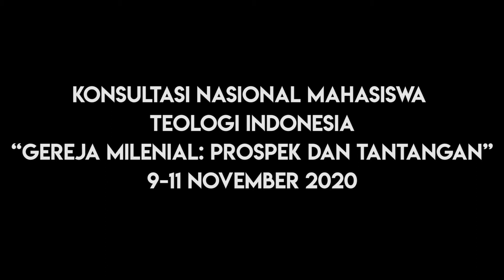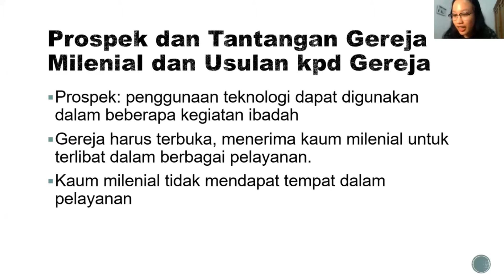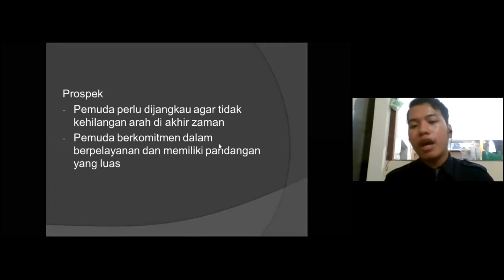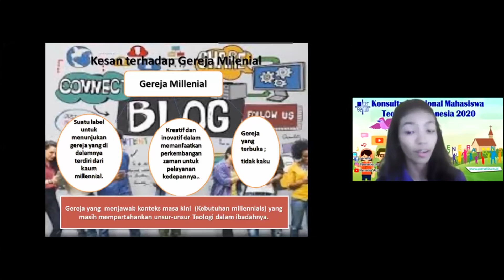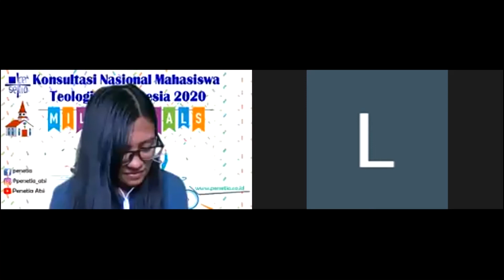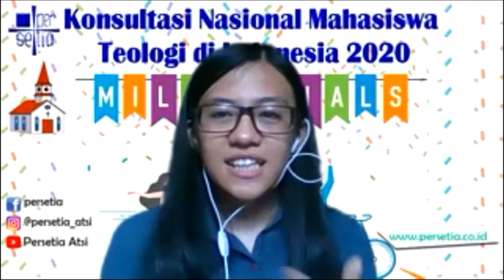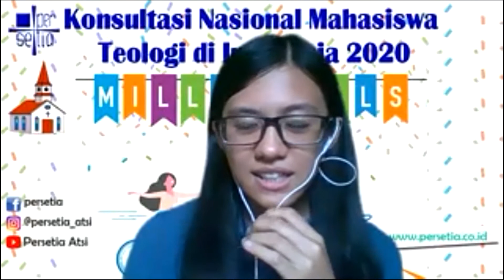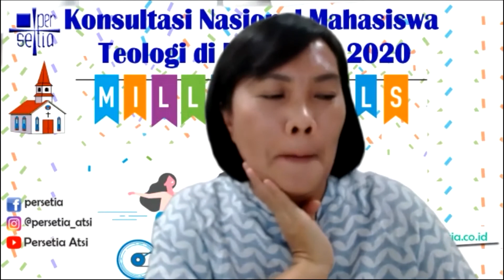Pleno Hasil Diskusi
Konsultasi Nasional Mahasiswa Teologi Indonesia Sesi 9, 11 November 2020
Evaluasi & Rekomendasi Hasil KNMTI 2020
Project Officer : Pdt. Dr. Donna Sampaleng
Doa Penutup : STT SAAT Malang